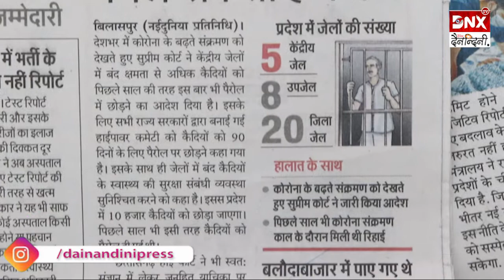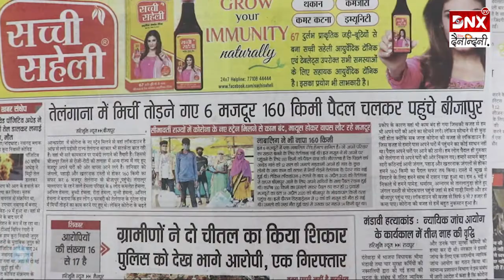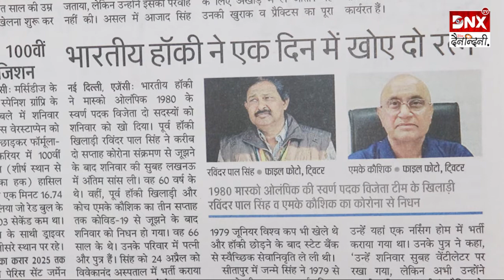आज का अखबार : 09 मई 2021 | Chhattisgarh News | देखें दुनिया भर कि खास खबरें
Chhattisgarh Samachar 5 may  2021 : Chhattisgarh News Today : Raipur News Aa ki Badi khabaren ,